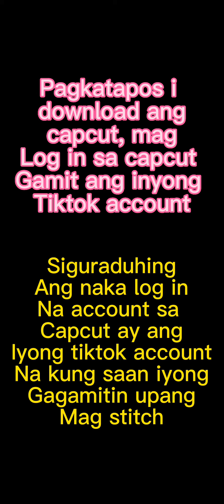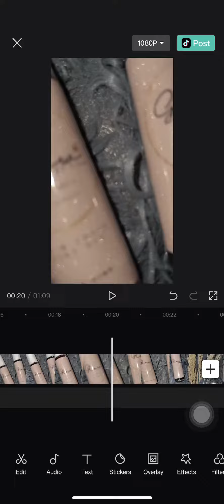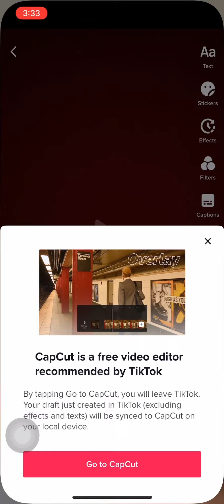Paano mag attached ng file sa tiktok stitch?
Tiktok stitch tutorial ok how to add file using capcut